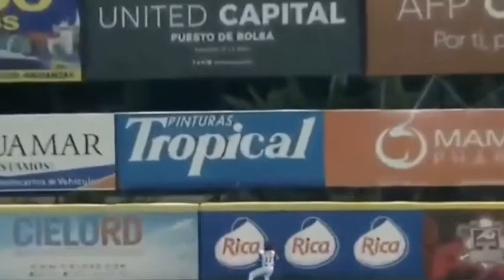RESUMEN : Juego 1 Serie Final - Aguilas Cibaeña Vs Gigantes del Cibao 11 / 01 / 21 ⚾🔥🔥